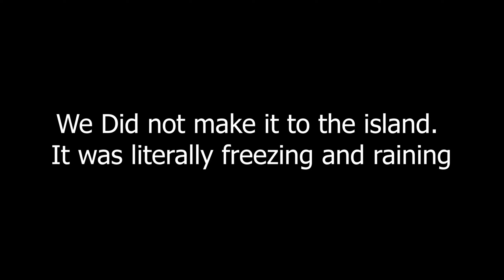Lake George Vlog | Vlog 10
No my dad did not Curse it was just a sound effect over "fricken"
Hello This was My Vlog I made at lake George When I went there (omg so cool) anyway I haven't made an actual video in a while and now my old videos are cringey. please subscribe or don't, I don't really care tbh.